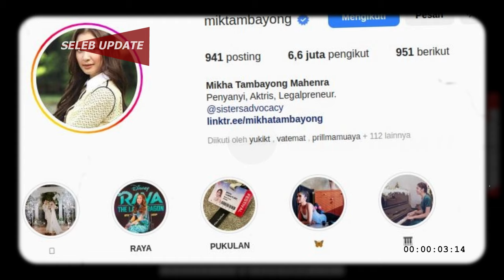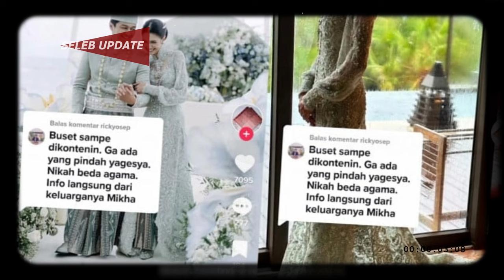Mualaf atau Murtad? Terungkap Agama Mikha Tambayong dan Deva Mahendra Pasca Menikah, Ternyata Fakta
Pernikahan yang digelar di Pulau Dewata, Bali ini ramai jadi perbincangan. Lantaran perbedaan keyakinan yang dianut oleh kedua mempelai pengantin
Momen bahagia tersebut menjadi momen yang mengharukan. Yuki Kato dan Vidi Aldiano bahkan berurai air mata mengetahui hubungan Mikha dan Deva
berhasil dibawa kepelaminan. Sebuah video juga memperlihatkan saat Mikha berurai air mata dipelukan ayahnya.